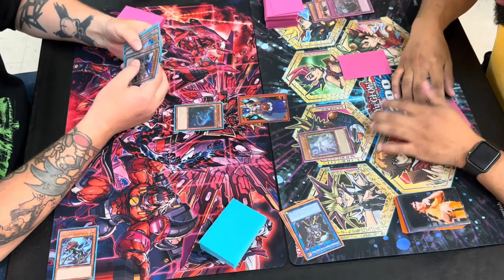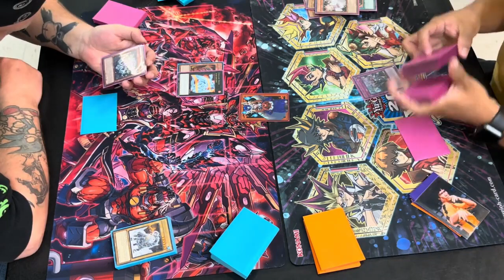Dinosaurs VS Labyrinth | Yu-Gi-Oh! Locals Table 1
More Local duels coming!
Our locals had a diverse range of decks and will be capturing our table 1. Let me know if you are interested in any of the deck lists/profiles for any of the featured decks.